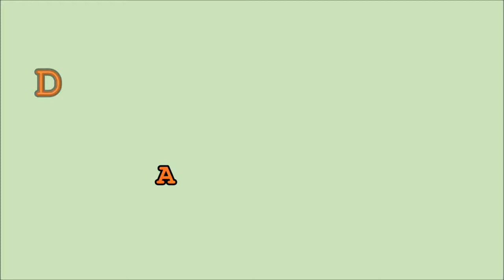D.V is back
shuffling [leave a comment]